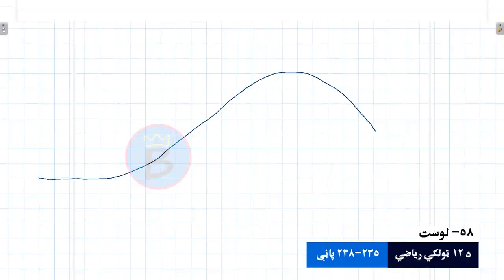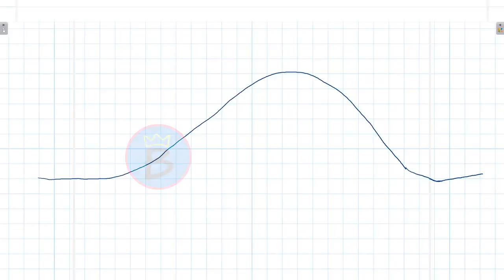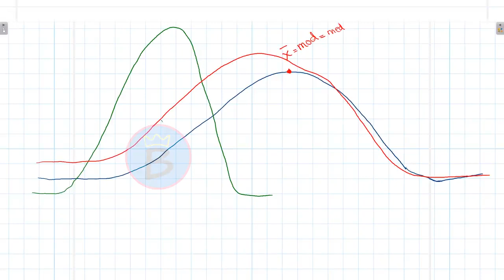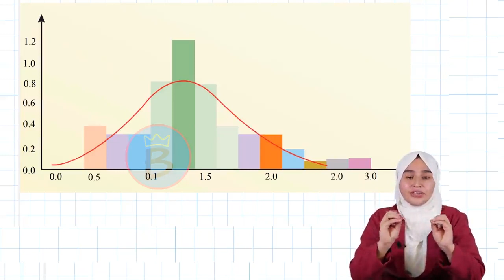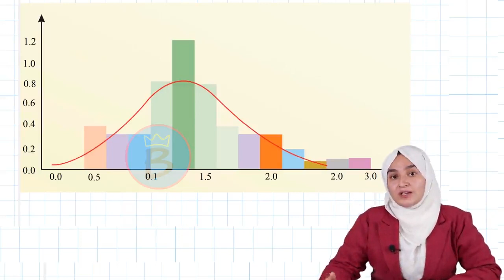ریاضي ټولګی ۱۲ | اووم څپرکی | لوست ۵۸ | نورماله توزیع